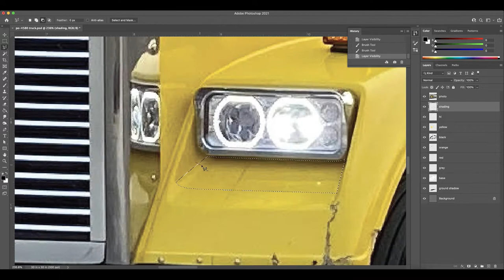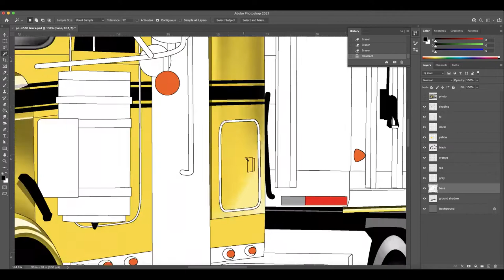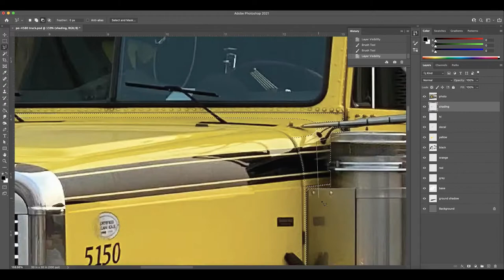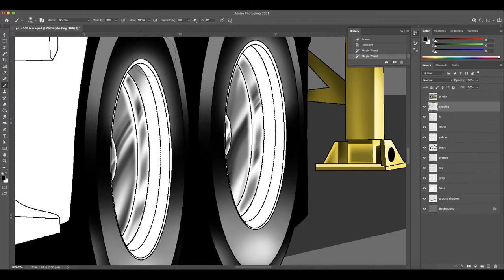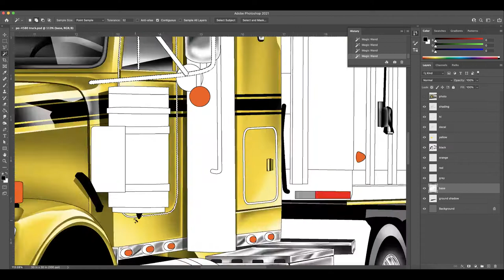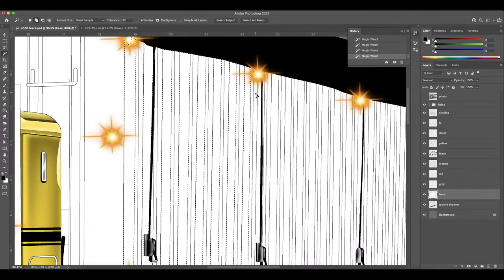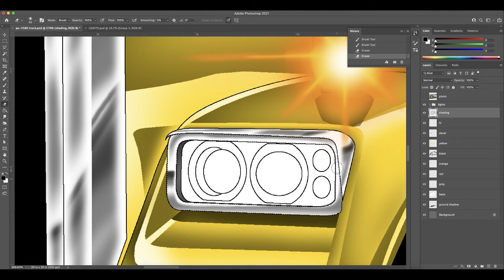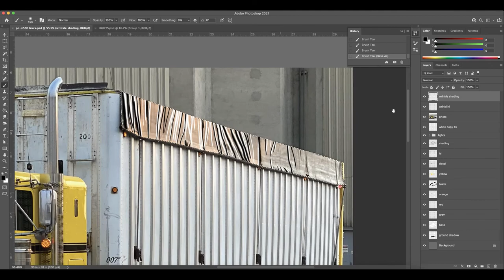Freightliner custom truck art!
Here's a look at my latest truck art coming together!